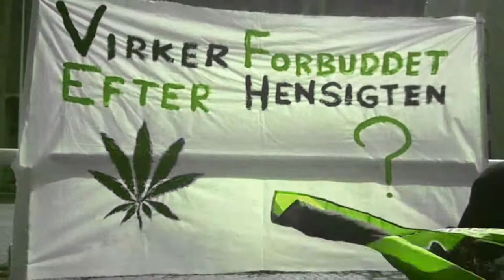Aarhus Marijuana March ( 2011 )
For legalisering af Cannabis